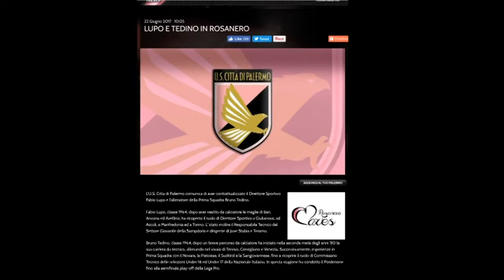Pescara mercato a tinte nerazzurre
Con le sinergie con Atalanta e Inter il mercato del Pescara si tinge sempre più di nerazzurro. Dagli orobici potrebbe arrivare anche il promettente difensore centrale Bastoni. Intanto salta l’opzione Palermo per l’ex allenatore Massimo Oddo. La società rosanero ha scelto in panchina Bruno Tedino. Il direttore sportivo sarà l’ex teramano Fabio Lupo